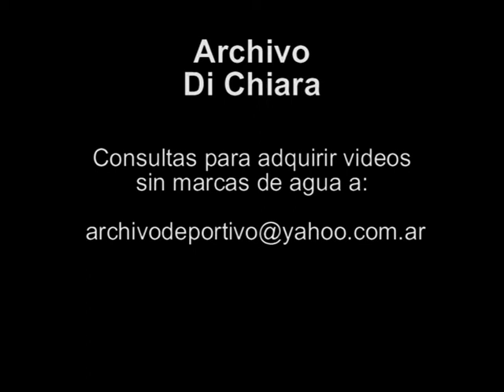Silvia Fernandez Barrio en noticiero 1986 BG-0516 - DiFilm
Fecha: 1986
Código: BG-0516